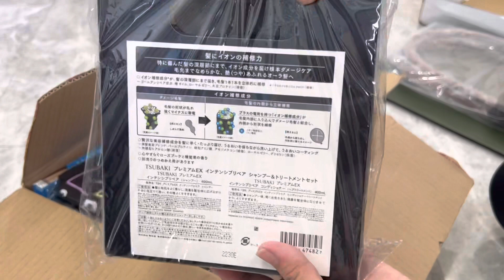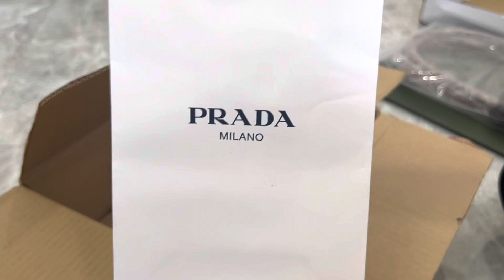January 2023 Haul | Prada•Longchamp•DKNY